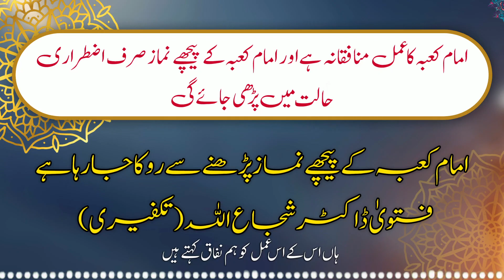Dr Shujaullah Takfeeri Part 4 | Sheikh Rehmani Par Irja Ka Ilzam | Imam E Kaba Par Nifaaq ka Ilzam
Dr Shujaullah Takfeeri Kharji ki Taraf Se Aik Kharji Ilzam

Sheikh Al-Allama Abdullah Nasir Rehmani Par Irja Ka Ilzam

imam E Kaba Sheikh Abdul Rehman As-Sudais Par Nifaaq ka Ilzam